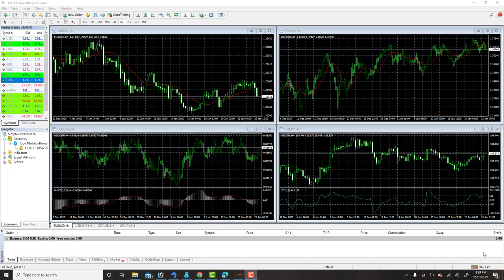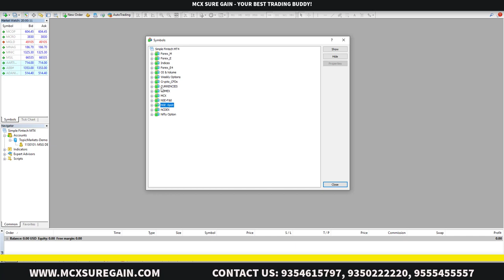How to use Metatrader 4 Software | ADD INDIAN MARKET SYMBOLS IN MARKET WATCH AND APPLYING CHARTS